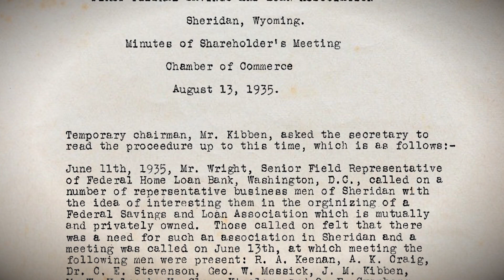About First Federal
We are ready to go to take care of our communities, take care of our staff and take care of our customers.

Celebrating 85 years of hometown banking.